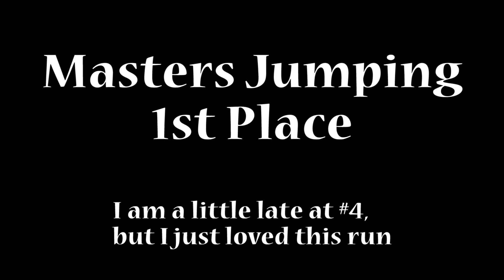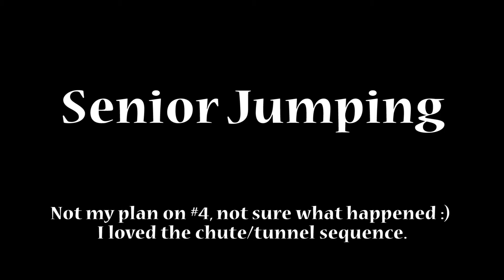MEB & Z - KineticDog UKI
I picked a song from our 80's playlist for the weekend!